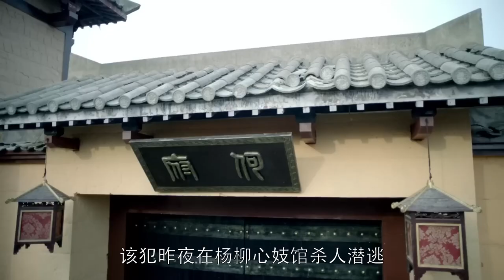Nirvana in Fire【INDO SUB】EP10: Balas Dendam Meningkat Lagi | Chinazone Indo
【Sinopsis】
Di Tiongkok abad keenam, Kaisar Liang Agung memerintahkan eksekusi yang tidak adil terhadap saudara iparnya Marsekal Lin Xie bersama keluarga Lin, 70.000 tentaranya, dan Putra Mahkota Qi. Diam-diam selamat dari pembantaian tersebut adalah putra Lin Xie, Lin Shu, yang menjalani perawatan medis yang mengubah penampilannya sepenuhnya dan membuatnya dalam keadaan lemah, tidak dapat melakukan seni bela diri lagi. Lin Shu mengubah namanya menjadi Mei Chang Su dan kemudian menjadi pemimpin dunia petinju dan mendirikan Aliansi Jiangzuo.
Dua belas tahun kemudian, Mei Chang Su kembali ke ibu kota dengan rencana rahasia setelah dicari oleh Pangeran Yu dan Pangeran Xian selama perebutan takhta. Dia memutuskan untuk diam-diam membantu Pangeran Jing, putra Kaisar yang tidak disukai, dan dengan bijak membersihkan istana dari semua pejabat licik.